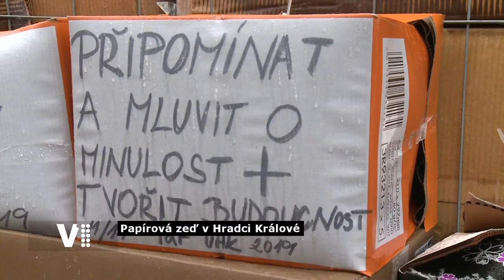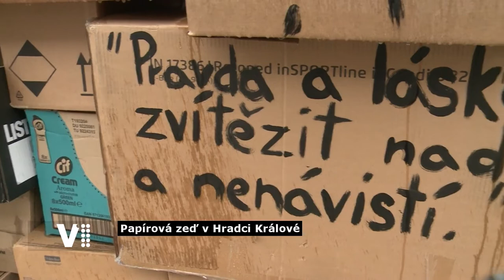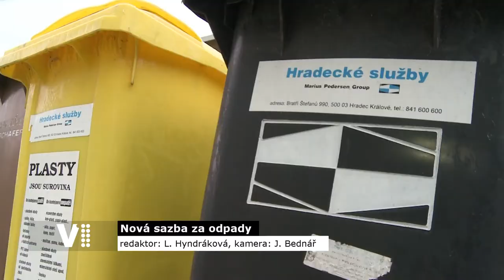Hradecký expres 46/2019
Témata:
0:20 Úvod
0:32 Papírová zeď v Hradci Králové
3:03 Nová sazba za odpady